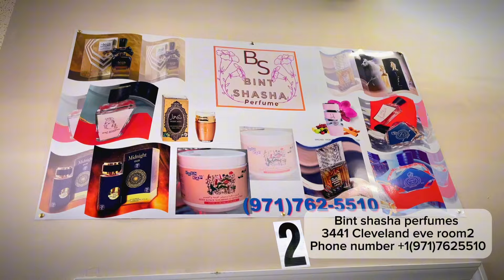HASSAN TOP SHOPPING DAY IN COLUMBUS OHIO BINT SHASHA 3441 CLEAVELAND AVE (ROOM-2) +1(971)7625510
HASSAN TOP THE FIRST SHOPPING DAY IN COLUMBUS OHIO BINT SHASHA PERFUMES 3441 CLEAVELAND AVE (ROOM-2) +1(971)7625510